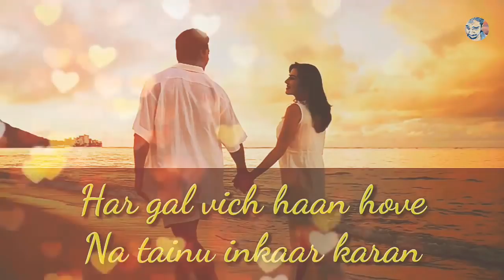whatsapp lyrics video, whatsapp status video song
# panjabi lyrical song